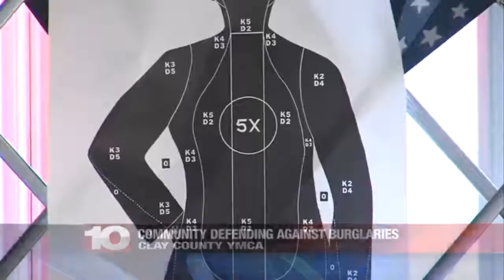Burglary costs in Illinois